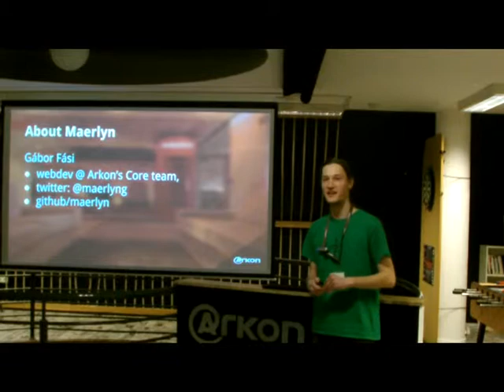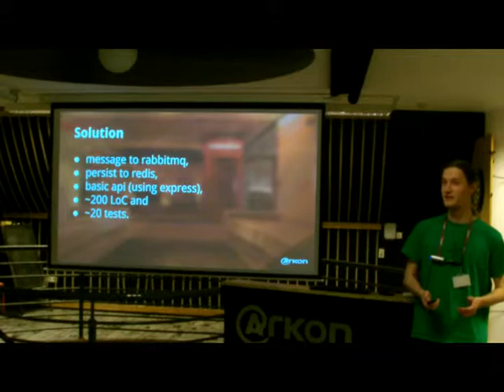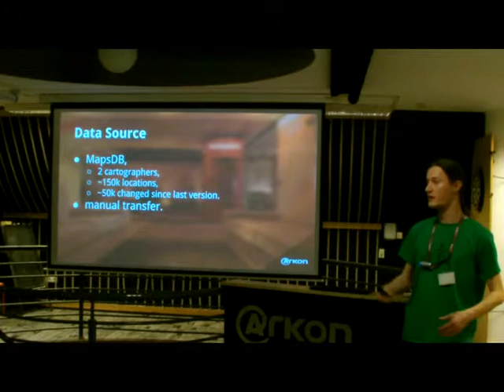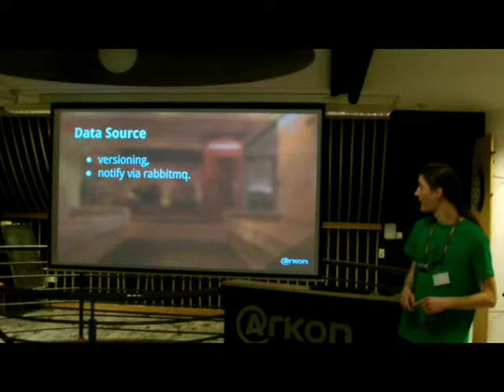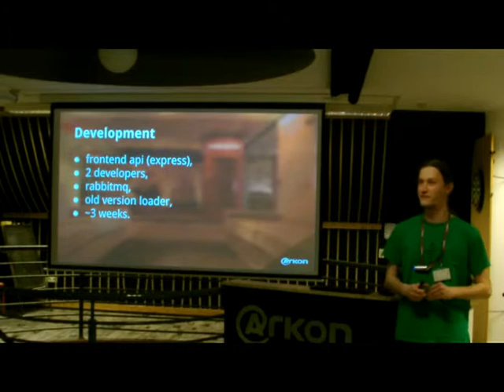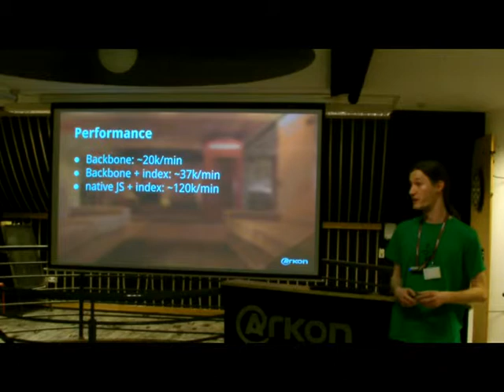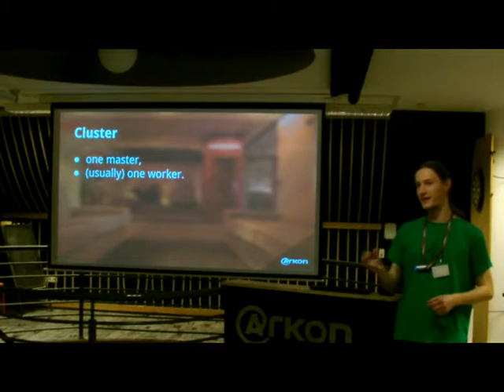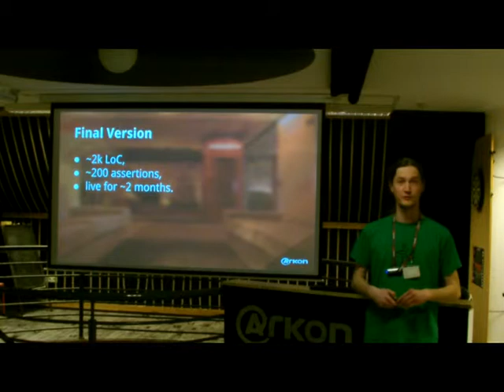Gábor Fási - Node.js at Arkon - how did we start and where are we now?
Presentation of Gábor Fási at the Node.js meetup on 26 March 2015. Venue: Arkon HQ, Budapest.